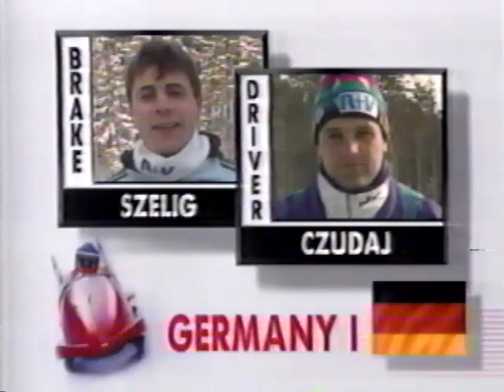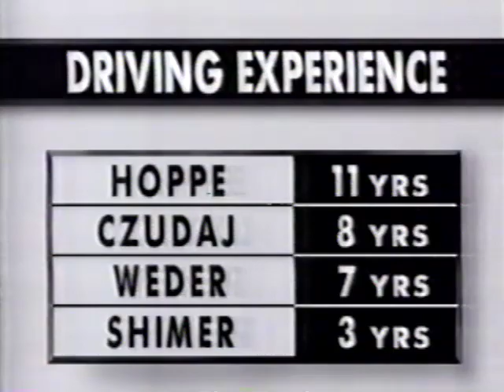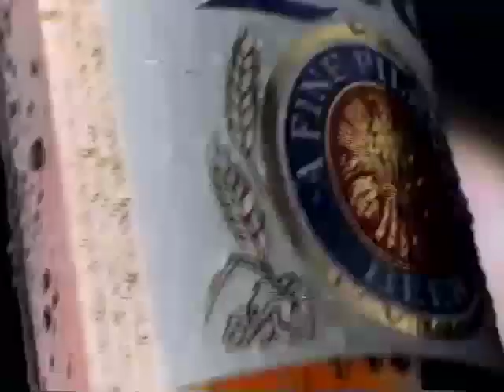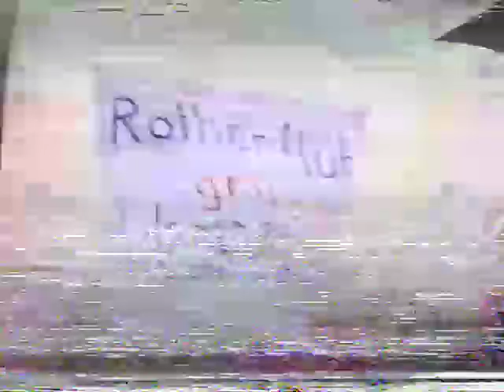1991 4 man World Bobsled Championships Altenberg part 2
Hoppe, Weder and Czudai - 4th and final run of the 1991 World's